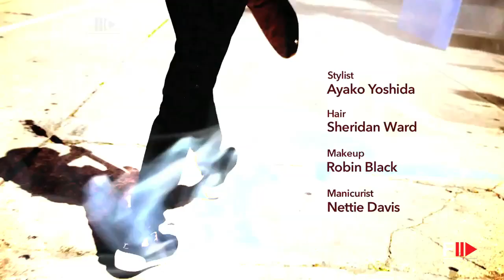"JUST CAVALLI" Backstage ADV Campaign FW 2014 2015 by Fashion Channel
For the Fall/Winter 2014-15 campaign, the brand Just Cavalli chose to portray young artists and rock stars such as Ruby Stewart (rock star progeny of Rod Stewart and Kelly Emberg), Langley Fox, (sister of model Dree Hemingway, and great-granddaughter of Ernest), Matthew Whitehouse (singer of UK indie band The Heartbreaks) and Miles Hurley (nephew of actress Elizabeth Hurley).
A mix of young rock ‘n’ roll cast of artists and musicians, shots by Michel Comte in Los Angeles.
In the images, the “models” wear animalier mini dresses, fur coats and brightly colored separates.
“The campaign is characterized by a Renaissance rock atmosphere that underscores the free spirit typical of Just Cavalli”.